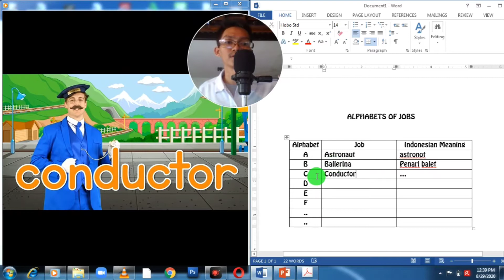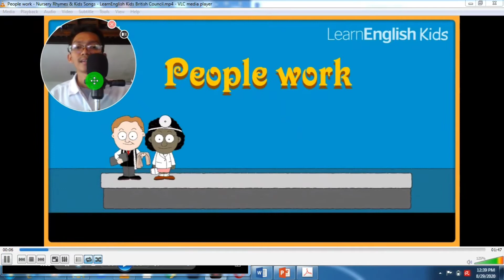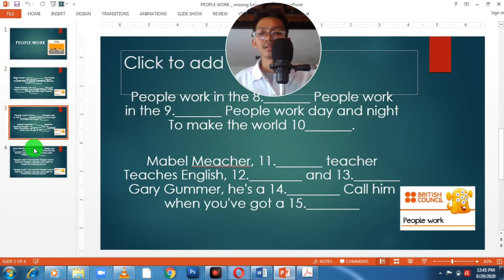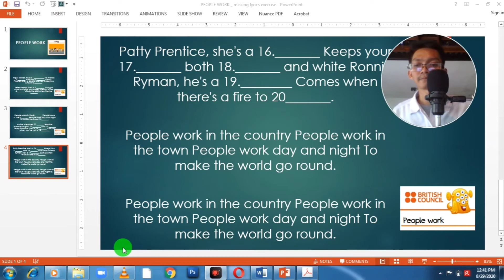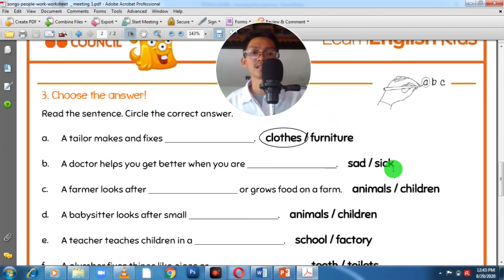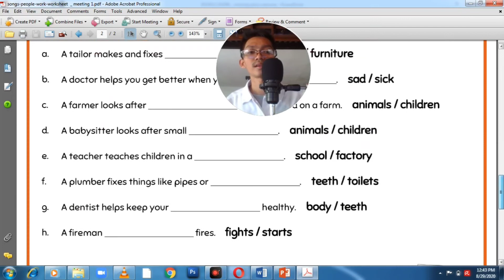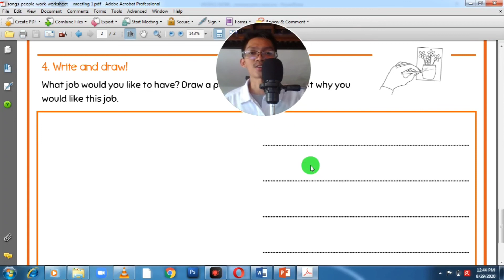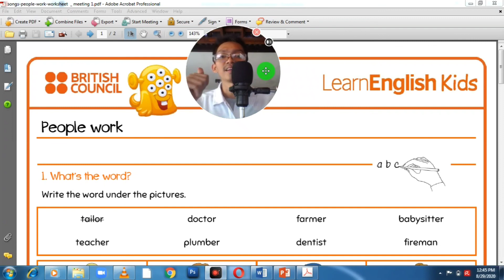Guidelines : guidelines to your assignments (JOBS)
Before doing your assignments, please watch this video and oay attention and listen to the instructions.